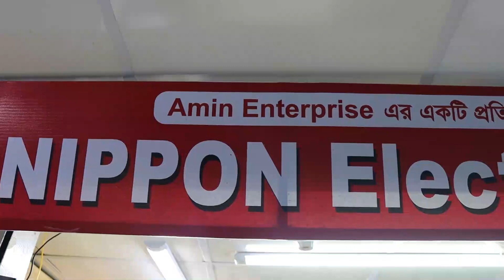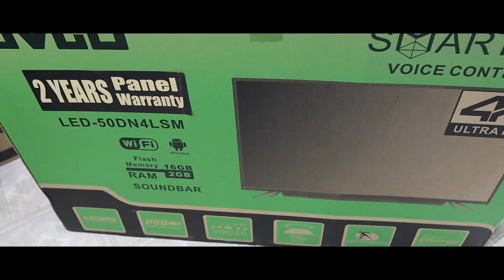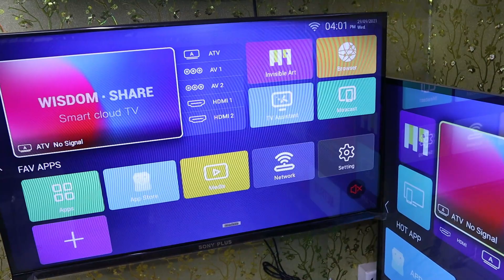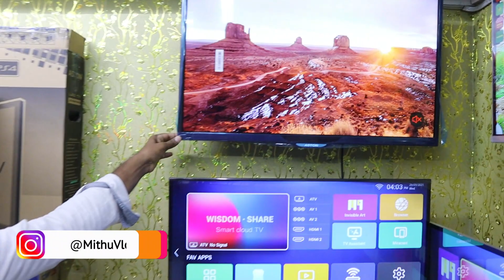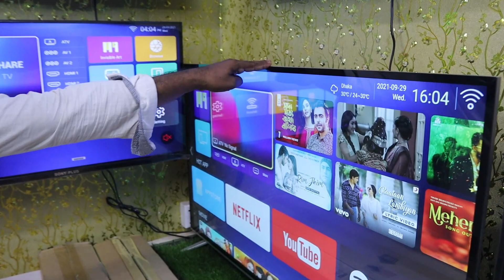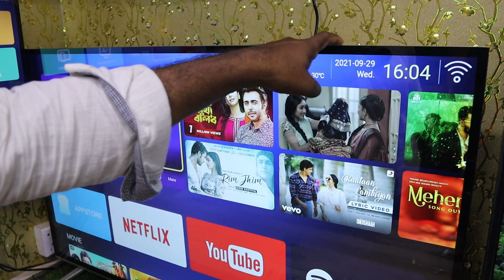দাম🔥কমলো সকল স্মার্ট 📺 টিভির | jvco tv price in bangladesh 2021 | jvco smart tv price in bangladesh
jvco স্মার্ট টিভির দাম:
আজকের ভিডিওতে আমি আপনাদের স্মার্ট টিভির দাম সম্পর্কে ধারণা দেওয়ার চেষ্টা করব। যারা কম দামের মধ্যে এন্ড্রয়েড স্মার্ট টিভি কিনতে চান তাদের জন্য আজকের এই ভিডিওটি অনেক উপকারে আসবে।
 সুতরাং, একটি ভাল স্মার্ট টিভি কেনার আগে বুঝে শুনে দেখে কিনুন। ধন্যবাদ ।।।
NIPPON Electronics
SR Tower, Level#03, Shop#09, House Building, Uttara, Dhaka-1230
আপনার পণ্য বা প্রতিষ্ঠানের বিজ্ঞাপনের জন্য ই-মেইল করুন -